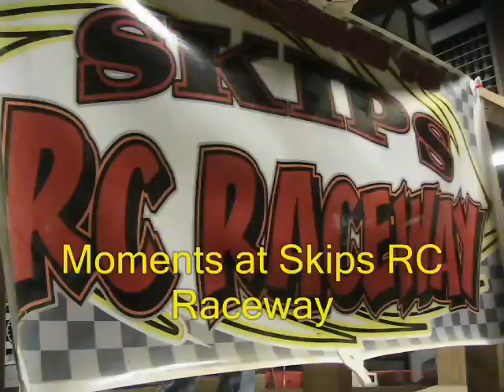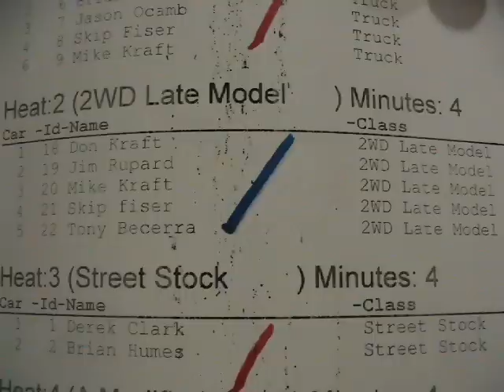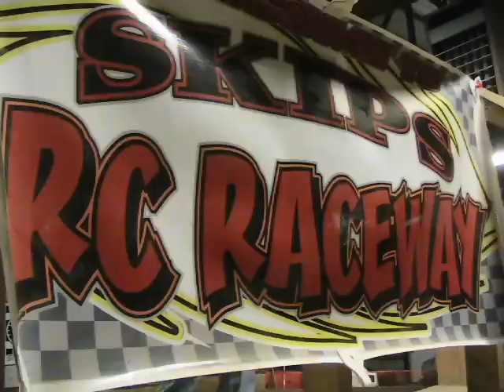Moments at Skips RC Raceway